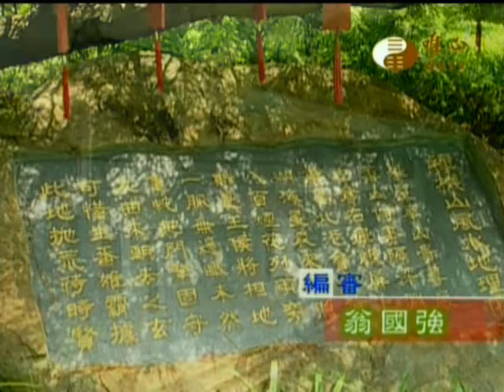我家的風水(081)_易經大學結業典禮(6)